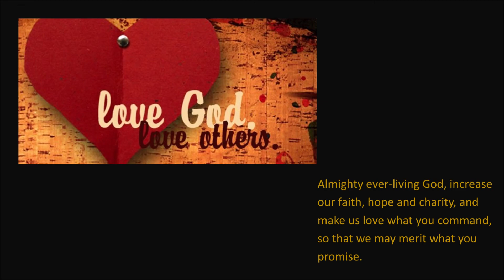Homily: Developing Loving Habits-Seeking Opportunities to Love 10-25-20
Homily by Fr. Stef Bankemper
October 25, 2020
Reading 1: EX 22:20-26
Responsorial Psalm: PS 18:2-3, 3-4, 47, 51
Reading 2: 1 THES 1:5C-10
Gospel: MT 22:34-40